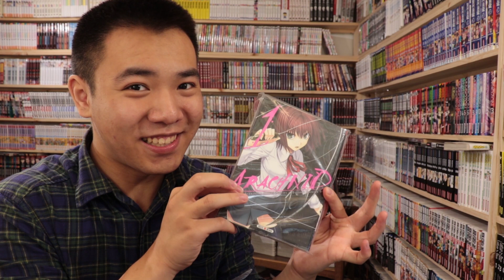LES MANGATHÈQUES DES ABONNÉS EXPLOSENT LA MIENNE !